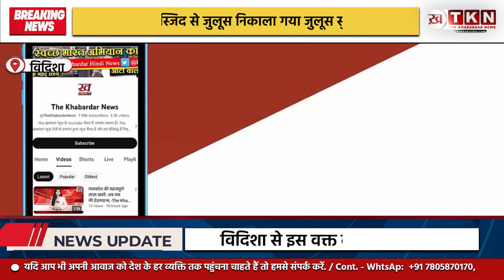VIDISHA NEWS - पठारी मे मुस्लिम समाज का ईद मिलादुन्नबी पर्व धूमधाम से मनाया गया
विदिशा के पठारी मे  नगर एवं समीप ग्राम बडोह मैं भी मुस्लिम समाज का ईद मिलादुन्नबी पर्व धूमधाम से मनाया गया बताया जाता है कि ईद मिलादुन्नबी का इस्लाम धर्म में खास महत्व है दरअसल इस पर्व को इस्लाम धर्म के लोग पैगंबर हजरत मोहम्मद साहब के जन्मदिन के रूप में मनाते हैं  इस त्यौहार को उत्साह के साथ मनाया गया मोहम्मद साहब की पैदाइश के इस उत्सव पर अनेक कार्यक्रमों का आयोजन किया गया एवं ग्राम बडोह मैं भी मंसूरी मस्जिद से पीर वाली मजार तक जुलूस एवं अखाड़ा निकाला गया बही पठारी में जामा मस्जिद से जुलूस निकाला गया जुलूस सुबह 9:00 बजे जामा मस्जिद से शुरू हुआ  जुलूस मुख्य  बाजार से होते हुए किले के पास से गढी मोहल्ला ग्राम पंचायत होता हुआ बस स्टैंड से  मुख्य बाजार से गुजरा एवं 12 बजे जामा मस्जिद पहुंचकर समापन हुआ और तबर्रुक का वितरण हुआ त्योहारों के मध्य नजर कुरवाई एसडीओपी मनीष राज, तहसीलदार अभिषेक पांडे ,थाना प्रभारी ऋतुराज सिंह, मुस्लिम त्योहार कमेटी अध्यक्ष कल्लू खा राईन, सरपंच प्रतिनिधि अखिलेश पंथी जिला पंचायत सदस्य ,रानी अहिरवार  मुस्लिम त्योहार कमेटी के सभी सदस्य सहित पुलिस बाल  मौजूद रहे।